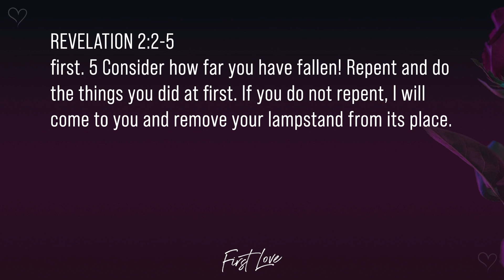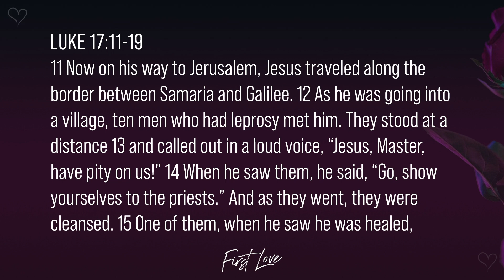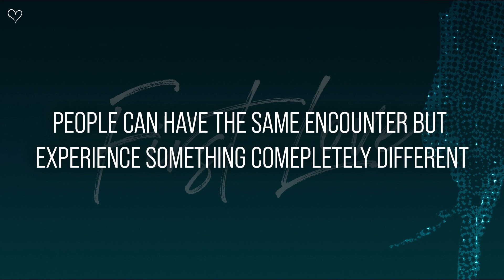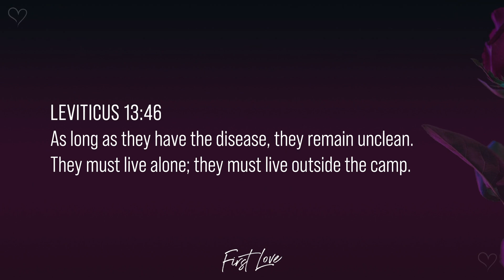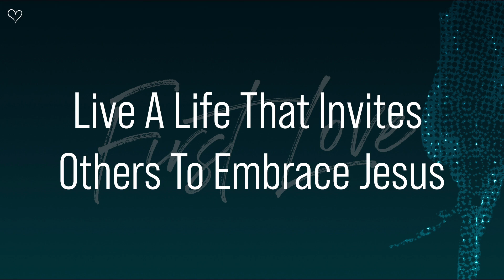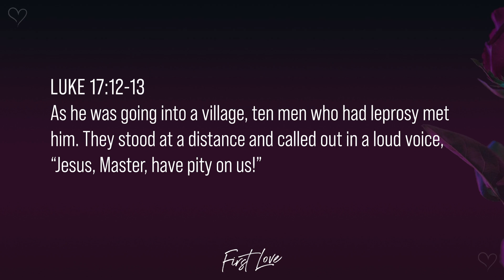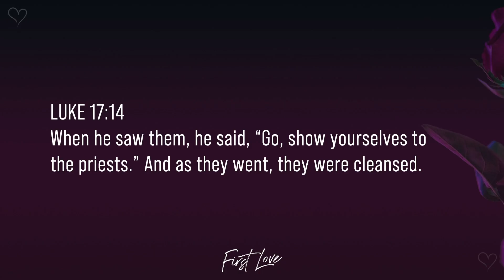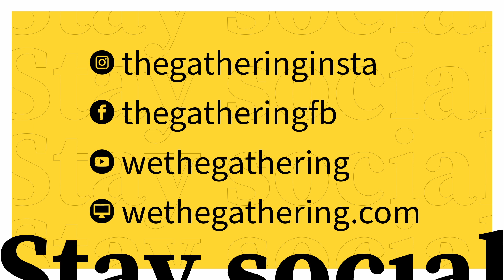First Love : The Gathering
What do you do after God answers you prayer?